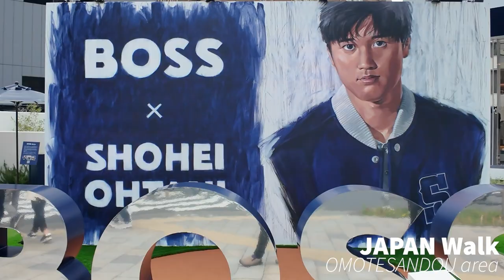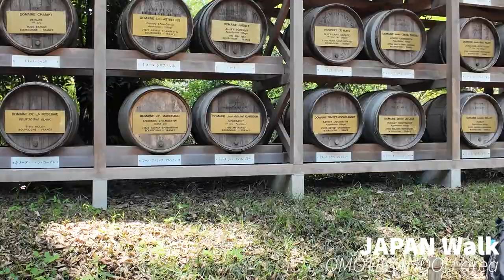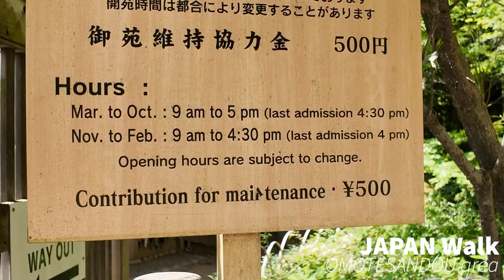4K HDR JAPAN OMOTESANDOU 表参道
Tokyo
From Omotesando Station to Harajuku Station

Mysterious shrine.
Meiji Jingu Shrine is located in a huge forest in the heart of the city.
Divine light, clean light, fresh breeze.
It is a popular tourist destination in Japan.